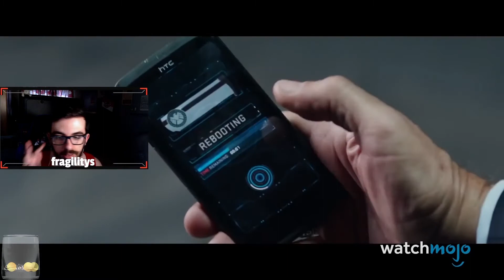Top 10 Best Black Widow Moments In The MCU - Live Reaction!